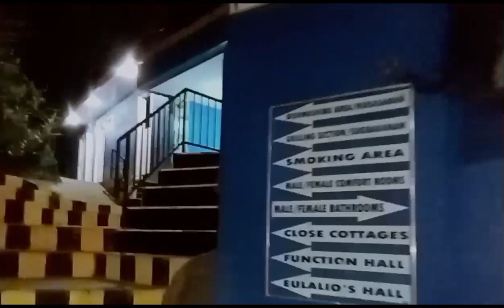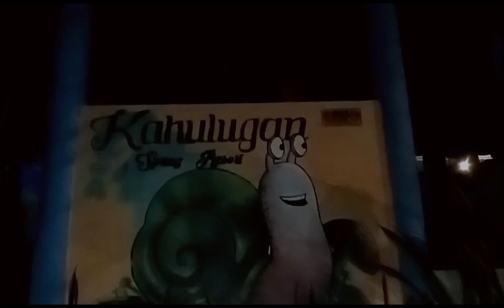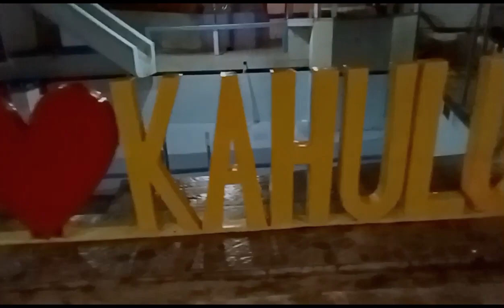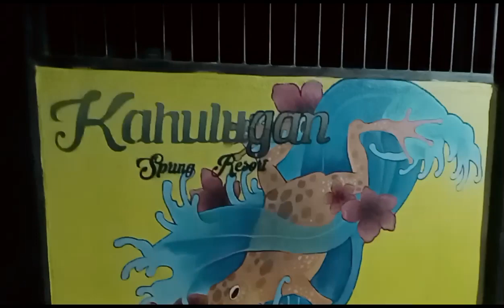ng overnight mi sa kahulugan pool og ng tour